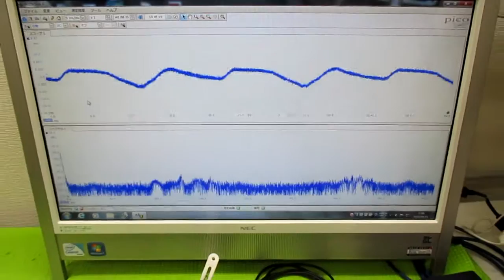超音波発振制御プローブの製造技術 ultrasonic-labo